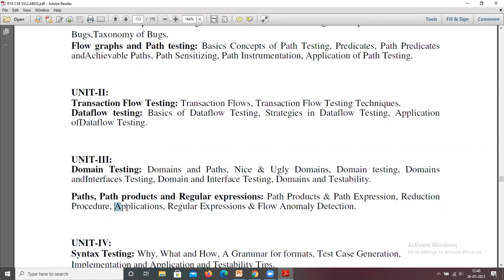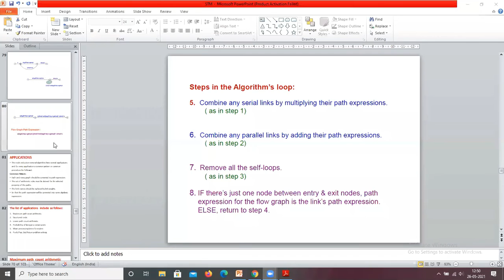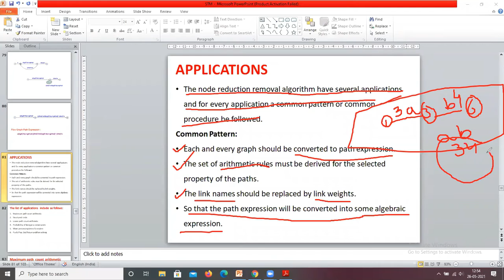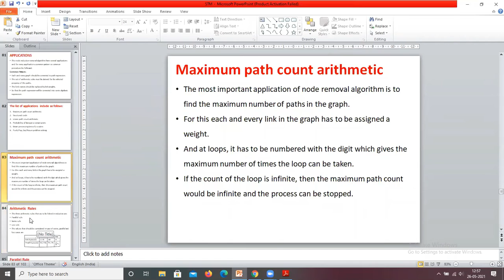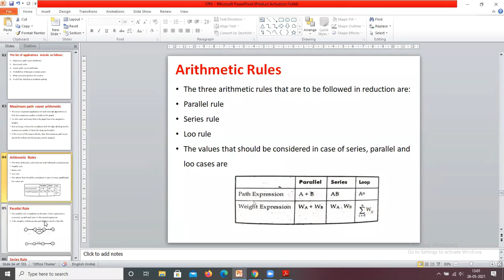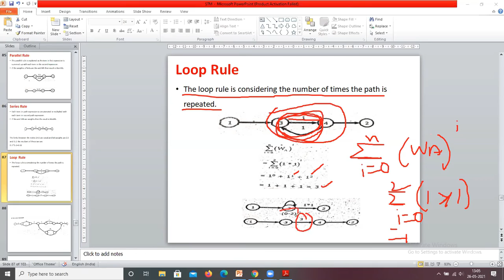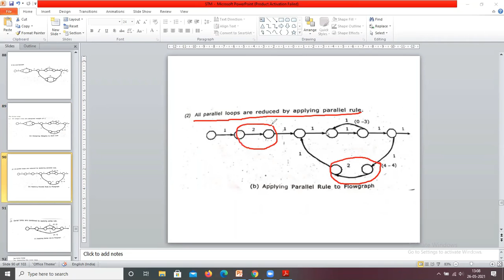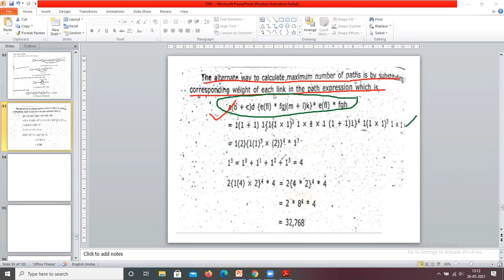Applications (Part -1) STM 26-05-2021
UNIT-III:
Domain Testing: Domains and Paths, Nice & Ugly Domains, Domain testing, Domains
and Interfaces Testing, Domain and Interface Testing, Domains and Testability.
Paths, Path products and Regular expressions: Path Products & Path Expression, Reduction
Procedure, Applications, Regular Expressions & Flow Anomaly Detection.